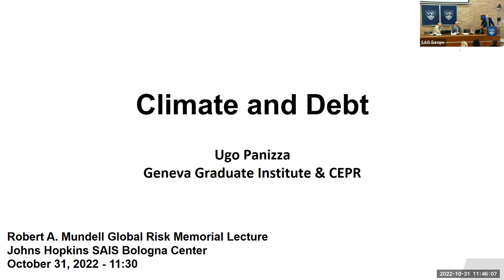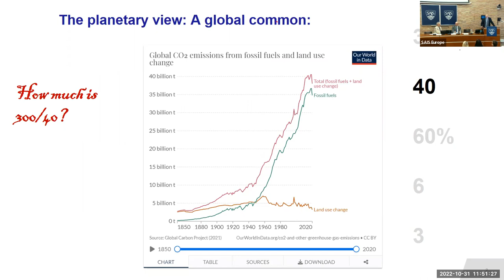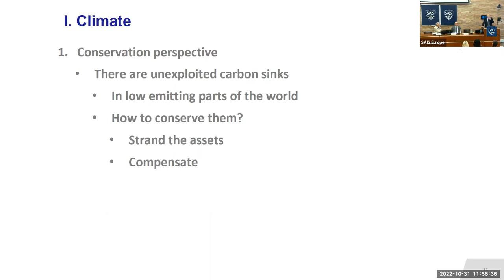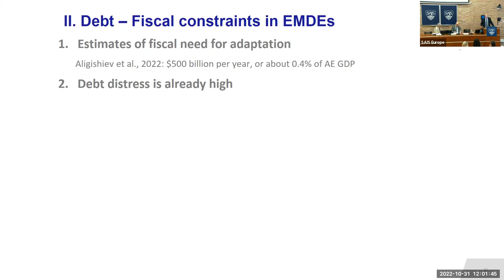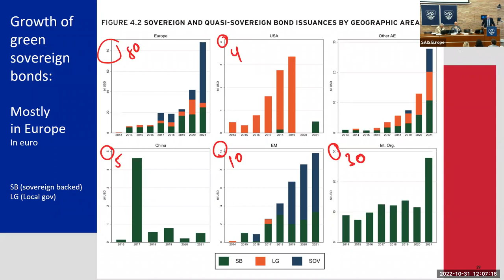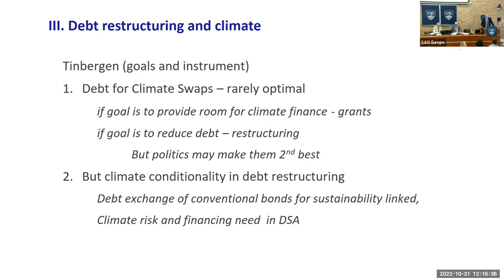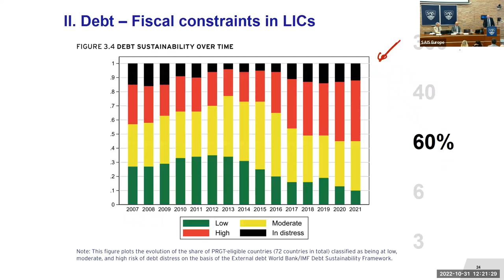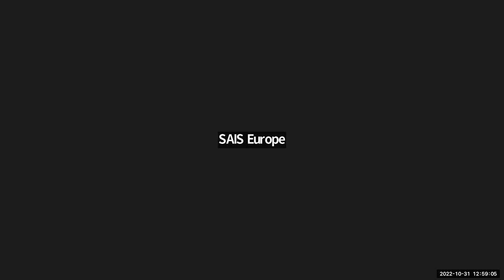Robert A. Mundell Global Risk Memorial Lecture - Climate Risk and Sovereign Debt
UGO PANIZZA, Professor of Economics and Pictet Chair in Finance and Development at the Graduate Institute of International and Development Studies in Geneva; Director of the International Centre for Monetary and Banking Studies (ICMB), a Vice President of CEPR, Fellow of the Fondazione Luigi Einaudi, and Editor of the journals Oxford Open Economics and International Development Policy.